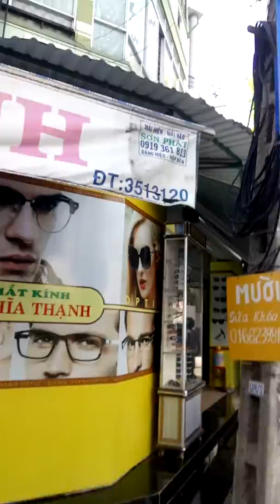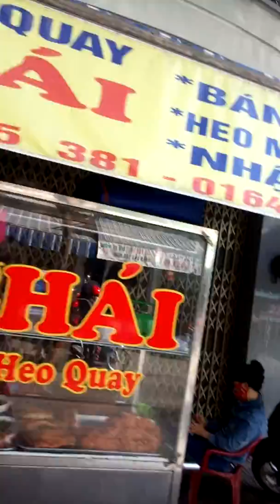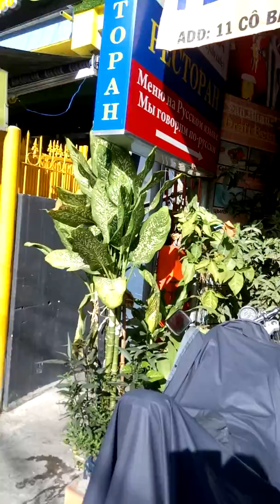От рынка Сом Мой до Бобо пицца. Часть 2.